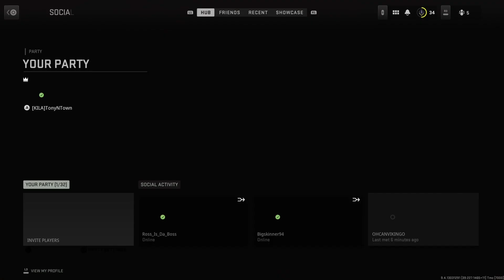Call of Duty: Modern Warfare II_20221031170218